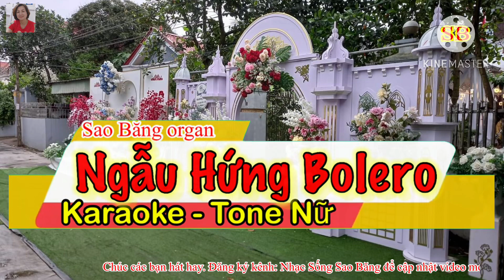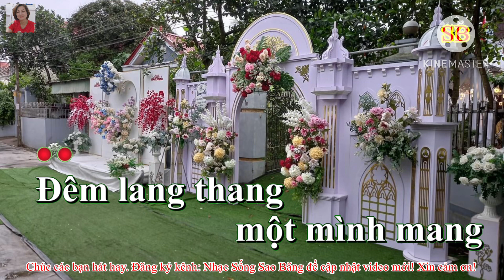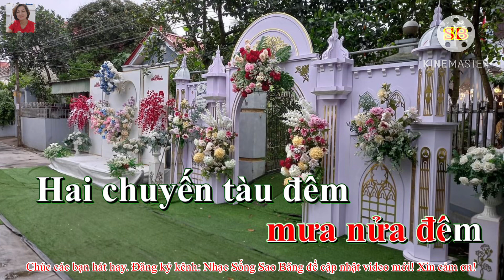KARAOKE: NGẪU HỨNG BOLERO- TONE NỮ